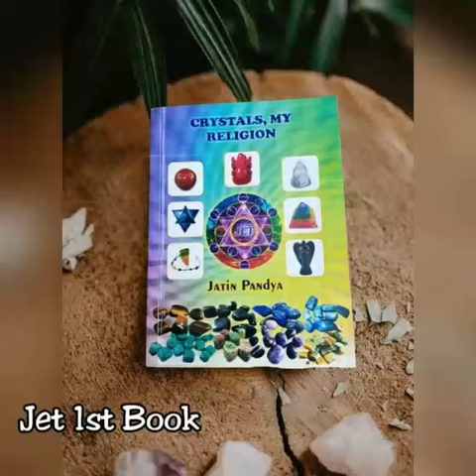Crystal Book Knowledge Live Healthy Stress Free "Crystals, My Religion" No Tension Fight Disease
JET - THE CRYSTAL HOME: At JET INTERNATIONAL, we deliver the best possible products competitive in the world market with least possible time consumption – i.e. at Jet Speed. We are one of the leading manufacturers and suppliers based in the western region of India named Vadodara / Baroda city, Gujarat State – PROUD OF BEING BORN IN THE STATE WHERE MAHATMA GANDHI WAS BORN. We are extremely fortunate to have a wide range of products in our data-bank, which time and again are innovated and designed as per the latest trends and market requirements. They include REIKI - CLEASING, CHARGING CRYSTALS !!
CHAKRA SET
TUMBLED STONES
GEOMETRY SET
MERKABA
GEMSTONE EGG
GEMSTONE BALL
PENDANTS
PENDULUM
GEMSTONE BOWLS
GEMSTONE OBELISK
HEALING WANDS & STICKS
CHAKRA WANDS
ROSEWOOD STICKS
MASSAGE WANDS
GEMSTONE TOWERS
REIKI STONES
RUNES STONES
GEMSTONE PYRAMIDS
GEMSTONE ANGELS
GEMSTONE BRACELET
CHIPS BRACELET
BEADS BRACELET
WORRY STONES
PUFFY HEART STONES
HINDU GOD
TIBETAN PRODUCTS
GEMSTONE JAPA MALA
ROUND BEADS
ROUND 108 BEADS KNOTTED
GEMSTONE GENERATOR

Psychic Attack
TV's
Mind Control
Wireless Devices

Concentration
Energy
Love
Creativity
Well-being
Luck
Wealth
Stability
Productivity
Health
Oneness With Themselves
Clarity
Keeping A Clear Mind
Remote Viewing
Meditation Ability

Kind Regards,

JATIN PANDYA
BUSINESS HEAD / OWNER
JET INTERNATIONAL

Sales: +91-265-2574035 / Cel : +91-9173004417 (lines are open Monday - Friday 9am - 5pm (excluding Bank Holidays) and Saturday / Sunday (9am - 2pm))

Skype / Yahoo:  jet.international

Etsy Store